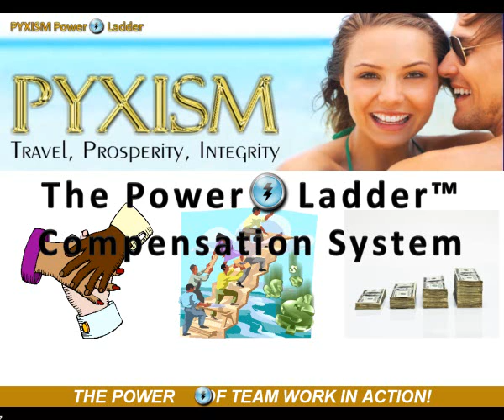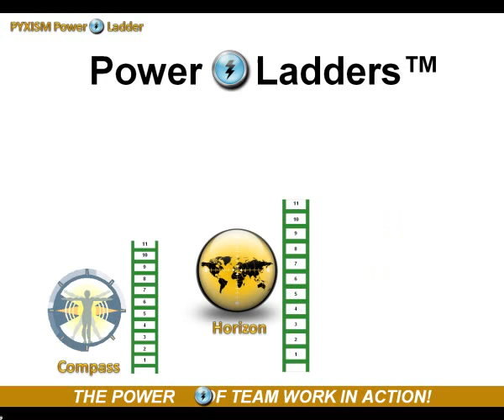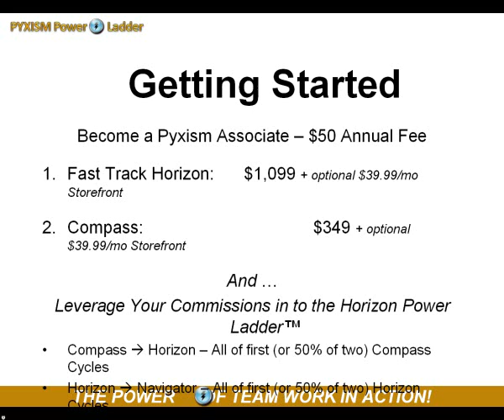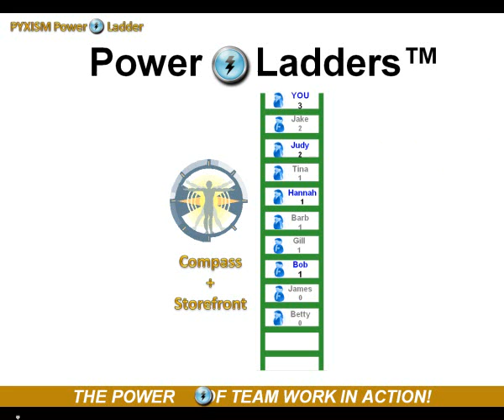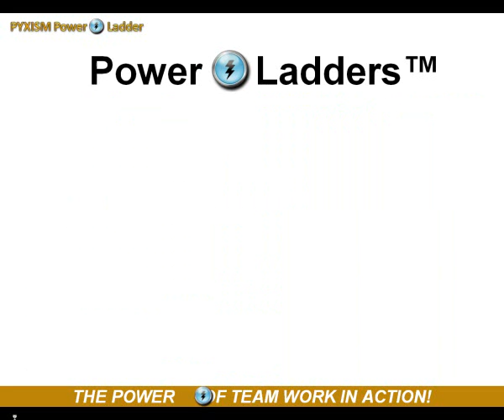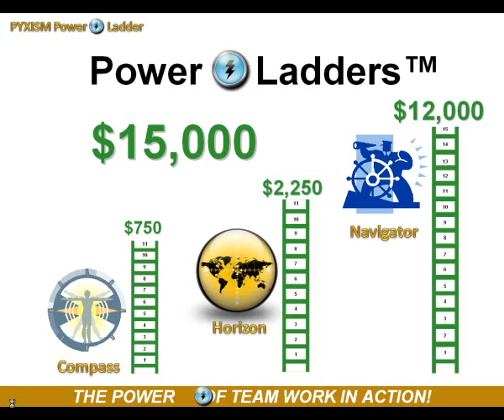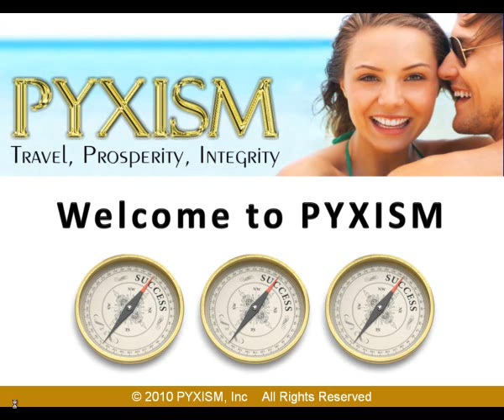Pyxism Power Ladder Compensation Plan.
A welcome video of the new Power Ladder Compensation Plan  by the founder of Pyxism